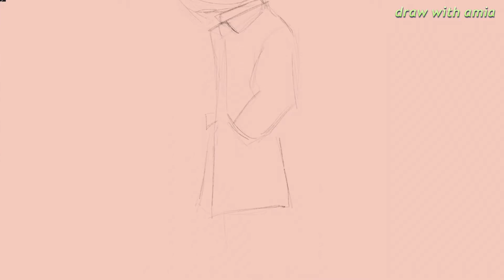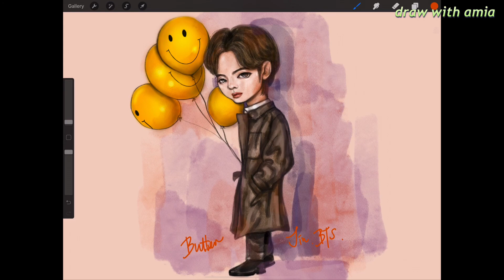🎨 BTS drawing Jin (방탄소년단) 진 케릭터 그림 그리는 법 bts character design ‘butter’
I did a character design for Jin from BTS, hope you enjoy watching! 💜👏🏻

이번에는 버터에서 보여준 느낌을 살려서 케릭터 디자인을 해봤어요~*
병지컷 헤어 스타일과 스마일 풍선을 든 레트로 감각의 방탄 진